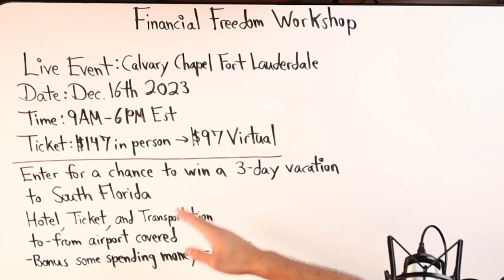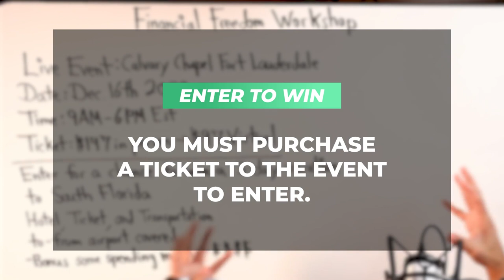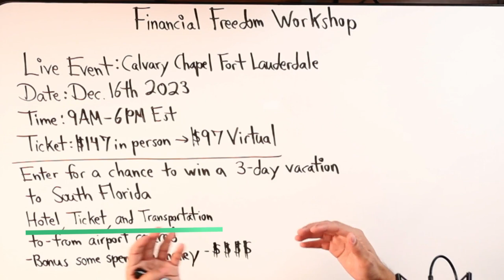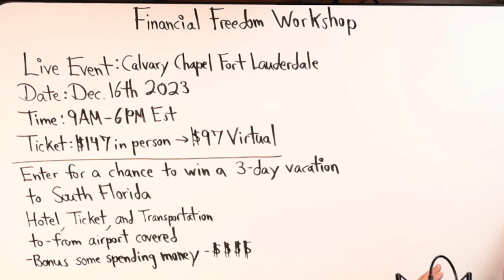Join Me At The Financial Freedom Workshop